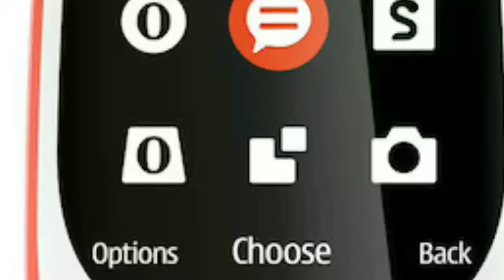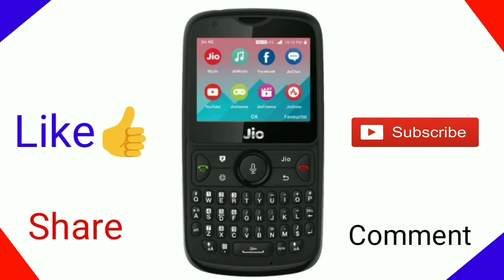Jio phone 2 VS Nokia 3310 {2017} Comparison||Shobhit Technical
Dosto is video me mai aapko Nokia 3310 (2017) aur jio phone 2 ka comparison karke bataunga aur aapko in dono mobile me kaun sa mobile best hai ye bhi patat chal jayega
Dosto video ko pura dekhiye aur hamara channel ko abhi " " na kiya ho to kar lijiye kyoki mai Tech se related topics k bare me is channel me video dalta hu.